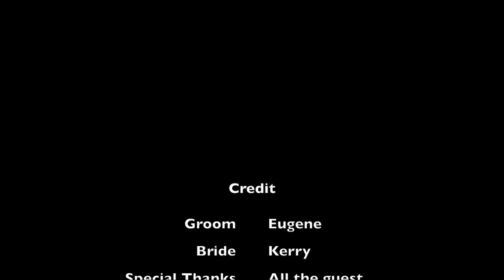eugene and kerry march in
Eugene and Kerry Wedding at Fullerton Bay Hotel